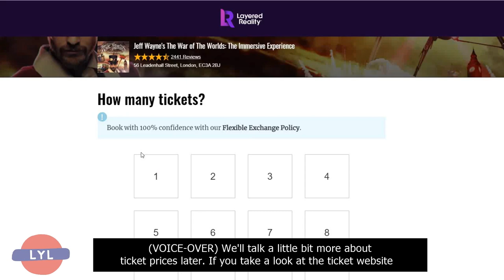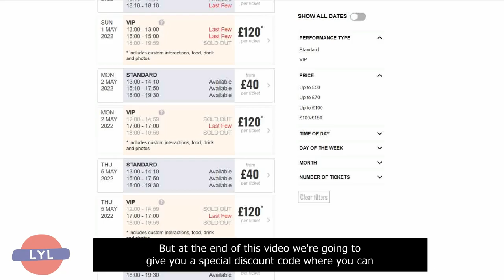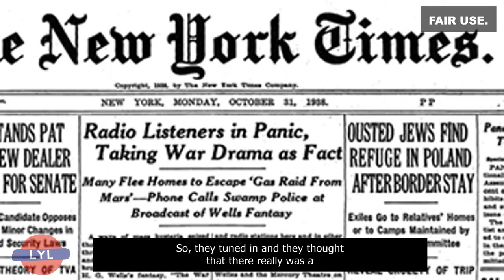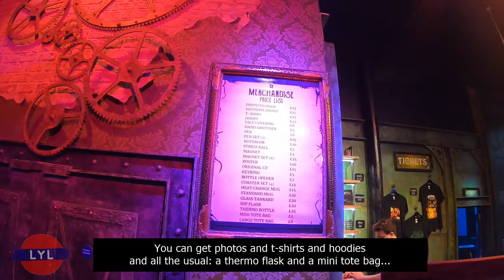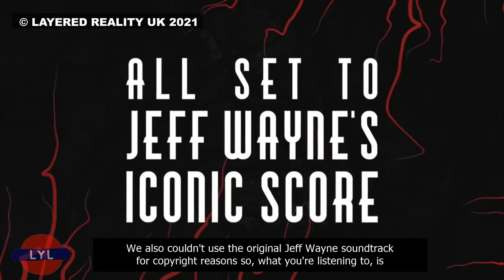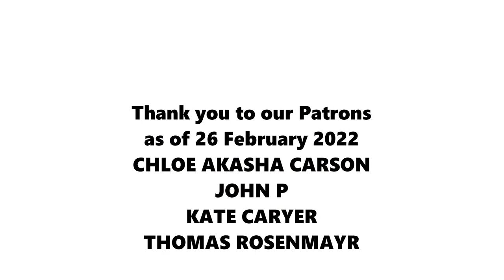The War of the Worlds special ¦ Love Your London ¦ Immersive experience ¦ Jeff Wayne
In today's special, Tristán White and Sharon Crawford visited the Immersive Experience of Jeff Wayne's musical version of The War of the Worlds. Wow! It was amazing. If this code is no longer working, LYLMARTIAN will work and will give you £10 off the cost of two standard tickets.

and click on "GET TICKETS". Use the special discount code LYL10 (or try LYLMARTIAN our new code for £10 off two standard tickets which may work better) for any standard (ie, non-VIP) performance *that is not on a Saturday*.  Love Your London does not get any commission or cut.
56 Leadenhall Street, London EC3A 2BJ
The Jeff Wayne music used at one point in our video was from Mac Styran's excellent cover, which you can hear in full
We refer in detail to Punchdrunk, hitherto our favourite immersive theatre experience, and we mention that they have a new production on soon called "The Burnt City". We obviously have not seen it yet (previews start 22 March) but we hope to do so. In the meantime, you can investigate them for yourselves

BOOK:
HG Wells, "The War of the Worlds" (novel)

MOVIES and TV:
1953 Gene Barry movie
2005 Tom Cruise movie
2013 The New Generation musical version of Jeff Wayne with Liam Neeson
2019 BBC miniseries
2021 Asylum remake

Thank you. Please remember to SHARE our videos, it's the best way for us to get our message out there. Love Your London! Love you!